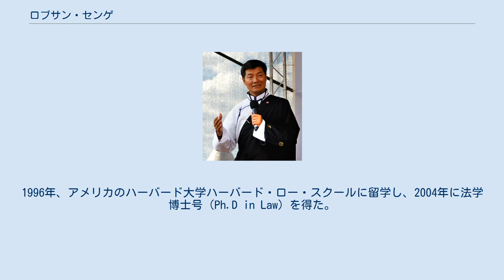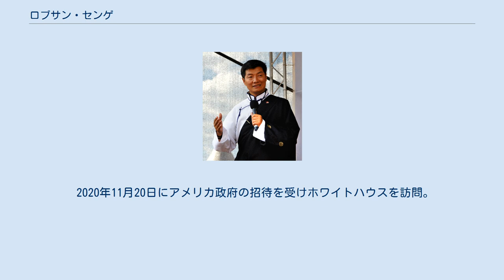ロブサン・センゲ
ロブサン・センゲ（Lobsang Sangay、1968年 - ）は、チベット人の法学者（専攻：国際法、立憲民主主義、紛争解決）、政治家。
インドのダラムサラに拠点を置く中央チベット行政府（チベット亡命政府）の公選による第2代首相（正式にはシキョン（政治最高指導者））。
 1968年にインド・西ベンガル州ダージリン郊外のチベット人亡命社会で生まれた。
誕生日は公式書類上では3月10日とされているが、これは1959年のチベット蜂起が発生した日を借りたものであり、正確な誕生日は本人も知らない。
このことについて彼は「自分の誕生日すら知らないという事実に、私がどんな人生を送ってきたかが集約されている」と語っている。
 ダージリンの中央チベット学校を卒業後、デリー大学で英文学と法律学を学び卒業。
1992年、チベット青年会議執行部委員。
1996年、アメリカのハーバード大学ハーバード・ロー・スクールに留学し、2004年に法学博士号（Ph.D in Law）を得た。
博士論文は『亡命チベット政権の民主主義と歴史（1959〜2004）』。
その後、ハーバード大学ロースクールの上級研究員を務めた。
 ウィーンで講演するロブサン・センゲ（2012年5月26日） 2011年4月27日に実施されたチベット亡命政府の首相（主席大臣〈カロン・ティパ〉）選挙で、55%（27,051票）を得票して当選した。
この選挙の有権者数は83,399人、投票率59%（49,184人）。
ただし、ネパールの首都カトマンドゥにおいては、ネパール当局の妨害により投票が実施できなかった。
同年8月8日に正式に首相に就任。
 ロブサン・センゲはチベット問題の平和的・非暴力的解決を望むダライ・ラマ14世の立場を尊重し、中国憲法の枠組みの中での自治権付与を求めている。
彼は香港・マカオの一国二制度がチベットにとって最善の制度だとして、暴力を伴う抵抗運動に否定的な見解を示している。
 チベット亡命政府首相としては400ドル（日本円で約3万円）の月給しか受け取っておらず、これはインド全体の平均月収の3万ルピー（日本円で約4万5,000円）と比べてもきわめて低いが、本人は亡命政府首相としての職務に情熱を燃やし、収入についてはまったく問題とはしていない。
 ロブサン・センゲとダライ・ラマ14世（2012年10月15日） 2012年3月31日、初のアジア外遊となる日本訪問を行った。
日本滞在中の記者会見で、国際社会が中国との経済関係を優先してチベット問題の解決を求められない現状に懸念を表明した。
 9月20日、第15期チベット亡命政権議会は「亡命チベット人憲章」を改訂し、それまでの主席大臣（カロン・ティパ）という称号を「政治最高指導者」（シキョン。摂政とも訳される）と改めた。
ロブサン・センゲはチベット亡命政府の初代の「政治最高指導者（シキョン）」となったことになる。
 12月17日、日本の第46回衆議院議員総選挙で自民党が勝利したことについて声明を発表。
声明では、「チベット人を代表して、安倍晋三氏を祝福し、日本の次期首相としての幸運を祈りたい。チベット人の民主主義と非暴力の戦いに対する日本人と日本政府の長期にわたる支えに感謝する」としている。
 2013年3月10日、チベット民族蜂起記念日54周年に合わせ「中国がチベット問題を迅速に解決することが、他の自由を求める闘争に対する模範となるだろう」と声明を発表し、犠牲になったチベット人のために祈りを捧げた。
 2015年3月10日、チベット民族蜂起記念日56周年に際して声明を発表し、「ラサ市のチベット人が"ゲットー"に追いやられている」とチベットの現状を指摘した。
 2016年4月27日、首相選挙で57%を得票して再選を果たした。
 2018年2月20日、日本チベット国会議員連盟の招きで日本の国会内で講演し、「自治」をめぐってのチベットと中国の対話について支援を呼び掛けた。
 2020年11月20日にアメリカ政府の招待を受けホワイトハウスを訪問。
チベット亡命政府首相がホワイトハウスを訪れたのはこれが初である。
 ロブサン・センゲ内閣 （2011年9月16日組閣）